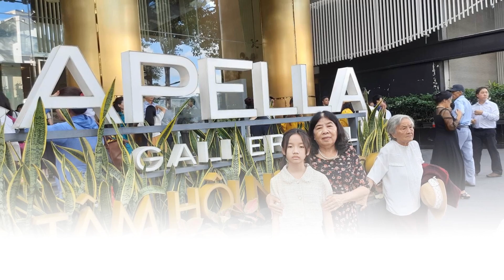Tiệc cưới cháu THIỆN _ TRANG